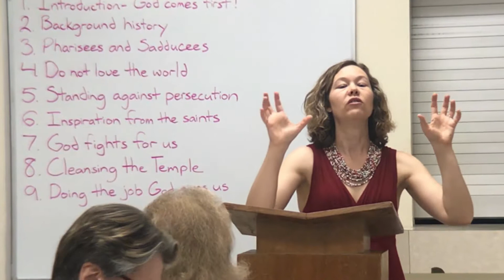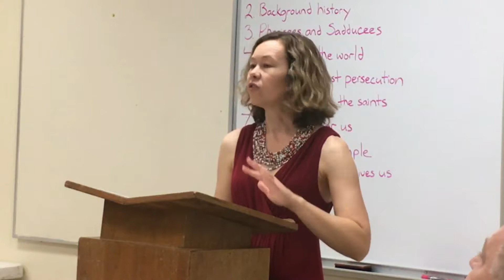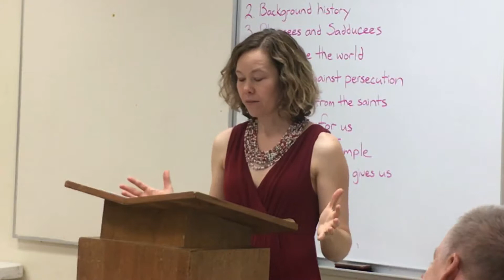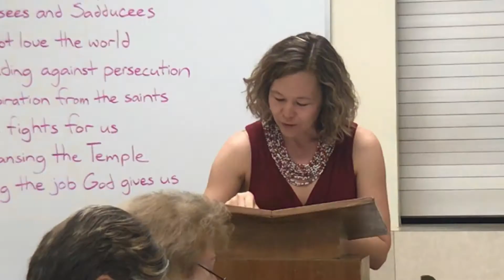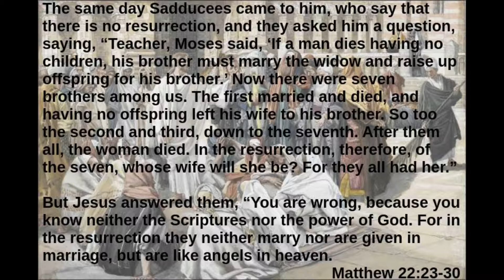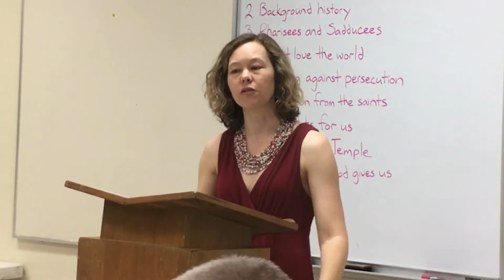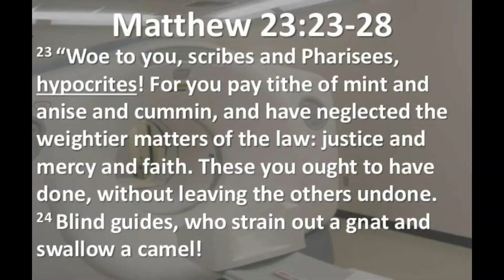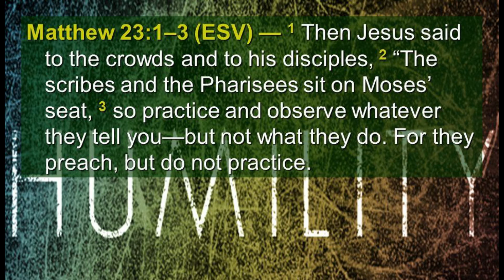Return From Exile 4.3 - The Beginnings of The Pharisees and Sadducees